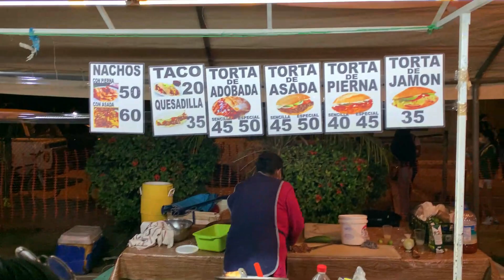ENCONTRE UN TIANGUIS NOCTURNO EN MAZATLAN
Los invito a conocer el Tianguis Nocturno de la Pancho Villa en Mazatlàn